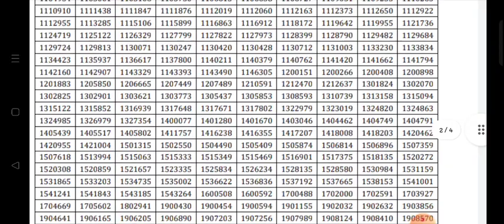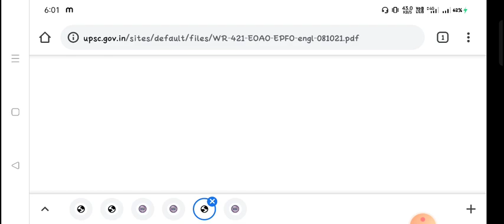upsc epfo result 2021, epfo result 2021 download kare